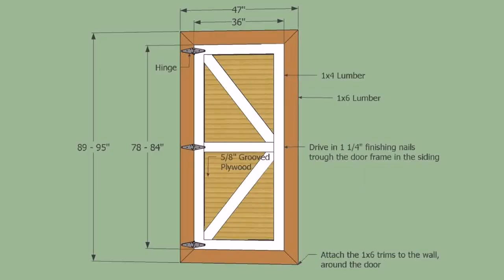Build Your Own Garage Door Panels - Gif Maker DaddyGif.com (see description)